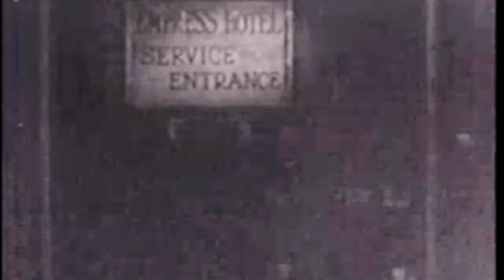Free Movie on YouTube Full Movie | Hollywood | Classic Movie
Revenge Revenge action movie action movies online full movie english English Action Movie Silver Screen adventure film action scene fight chinese action movies chinese movie eng sub free movie free movies hollywood boulevard walking tour los angeles 4k corridos tumbados hollywood undead walking tour 4k best action movies virtual walking tour youtube movies los angeles walking tour full movies movies to watch